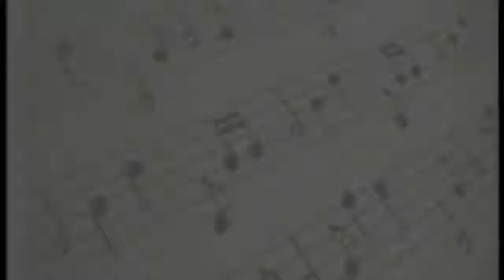BAM: Terrified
Brown Academy of Music student Nyah along with Aya (guitar) and Alessandra (keyboard) perform the song Terrified by Katharine McPhee at the show BAM! POP! on October 8, 2016 at the Terraces at Ayala Center Cebu.